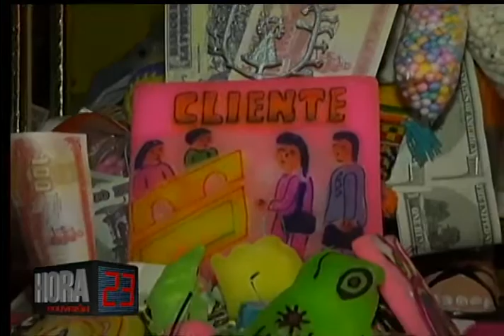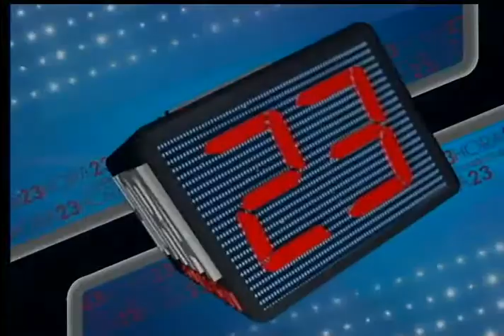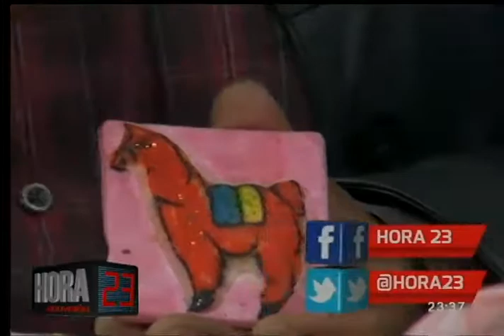Hora 23: Programa del 27 de Febrero de 2017